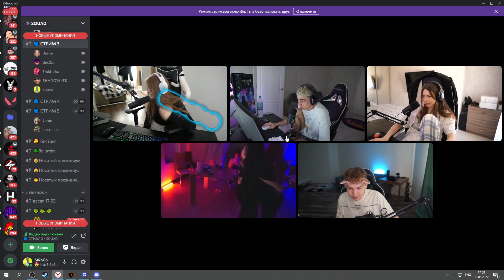Гаечка про бывшую Строго🤔